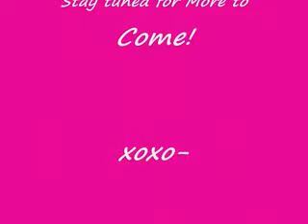TheBeautifulNayNay's March Body Shots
After some computer software issues, and life accidents i'm back! I'm tryin to retrace my steps and post vids I always intended to...first up my March 2010 Body Shots!